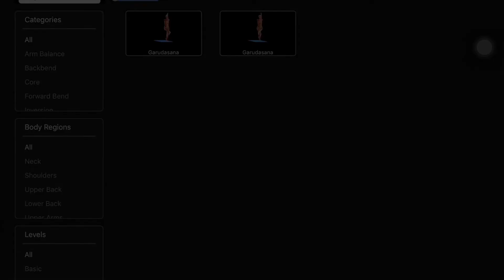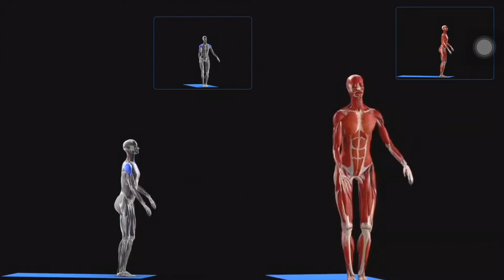El sistema Inmune y el Yoga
El sistema Inmune tiene una herramienta maravillosa que es el Yoga. El sistema inmune depende de unos soldados que nos defienden de los ataques permanentes del exterior. Unos de estos soldados son los linfocitos T, que son secretados por la Glándula Timo.

La glándula Timo tiene dos funciones principales:

Secreta las hormonas del crecimiento, estas hormonas son muy activas hasta el fin de la pubertad y a partir de aquí, poco a poco esta función se va desactivando.
La otra función es la secretar los linfocitos T, estos Linfocitos tienen biblioteca  de códigos de ADN para detectar a los agentes externos, una vez detectados los atacan sin piedad y gracias a ese ataque el cuerpo mantiene su salud inmune.
Estos linfocitos viajan por el sistema sanguíneo hasta llegar a los ganglios linfáticos y es allí su destino final. Una vez que estos linfocitos se instalan en estos ganglios se dedican a detectar y desactivar todos aquellos agentes nocivos para el cuerpo.

¿Pero que pasa con los virus de la gripe?

Los virus de la gripe entran dentro del organismo y los linfocitos los detectan como agentes externos y luchan con ellos. Si el sistema inmune está fuerte, es decir si tenemos muchos linfocitos agresivos conseguimos ganar la batalla y una vez que hemos ganado queda grabado de por vida dentro de nuestro sistema de defensa el código de ADN del agente externo.

Pero el virus de la gripe cada año muta su código de ADN, y por eso cada vez tenemos que

entablar una batalla hasta conseguir ese código.

Con el Yoga podemos hacer que nuestro cuerpo tenga muchos linfocitos y más eficientes.

La glándula Timo está posado encima del corazón, todas las ásanas que

compriman y descompriman esta glándula van a favorecer su funcionamiento.

Por ejemplo hay una ásana que comprime esta glándula que es Garudasana y luego tenemos que hacer todo lo contrario, expander como por ejemplo Dhanurasana.

En definitiva la compresión y la descompresión de esta Glándula ayuda a mejorar su funcionamiento.

Joan Sendra, Osteópata y Profesor de Kundalini Yoga